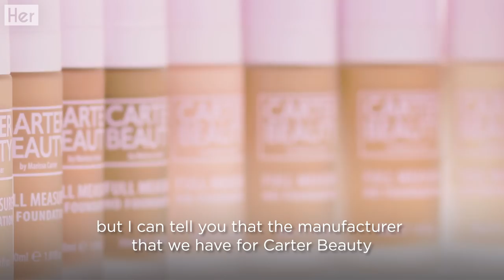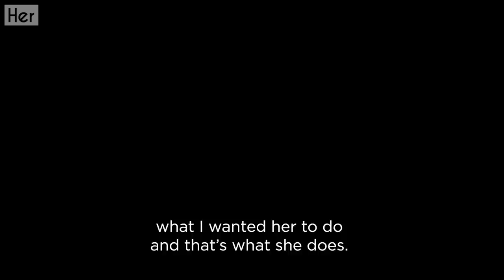Expansion: Beyond the tanning world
We went Behind The Brand of the just launched Carter Beauty by Marissa Carter.
Check out Episode TWO of our first ever docu-series as we follow the journey from Cocoa Brown to Marissa’s latest launch. "